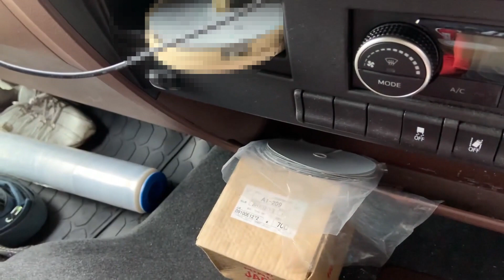【トラック運転手】【錯覚問題】【暇つぶし】年末休みの暇つぶし、分かったかな？トラック車内清掃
トラック運転手の仕事風景や夫婦でトラックデート、日常などを配信、今日は仕事納め、今年1年ありがとうございました。来年も頑張ります。
運送業界14年のトラック運転手が配信してます。
就職、転職の少しでも参考になれば嬉しいです。
※トラック車内の錯覚問題作ってみました。良かったら暇つぶしに説いてみて下さい。

編集者：ヤッシー

     　　　　：aviutl